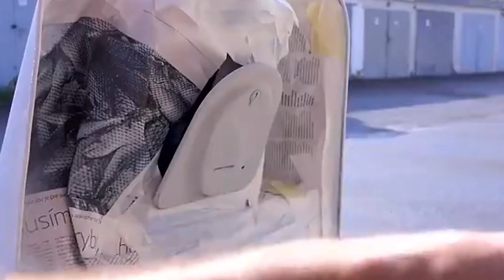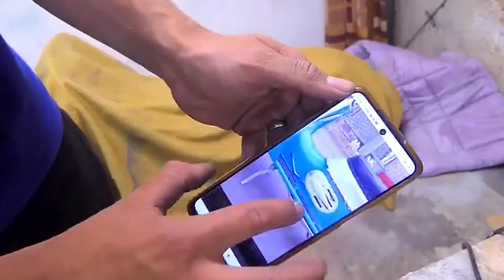Old Bike Restoration | Full Restoration | 50 Years Old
Hi

This video about Old Bike Restoration | Full Restoration | 50 Years Old